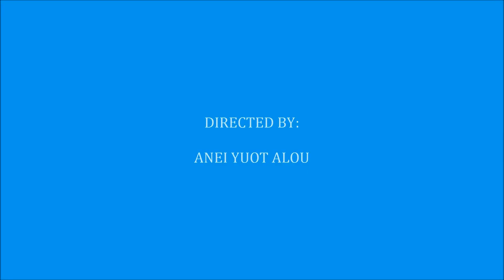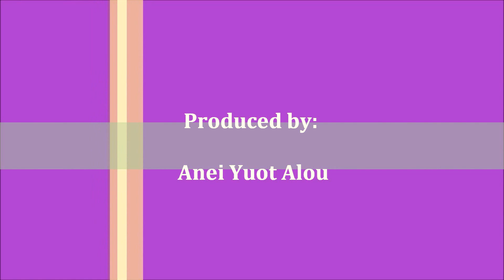South Sudan Music: Regina Nyinkuany Mayen (Marahaa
This song is talking about the time when the Arab in the Northern Sudan started killing our people of Mading-Aweil. as you all know that they took everything from us. It's a long story. she's telli